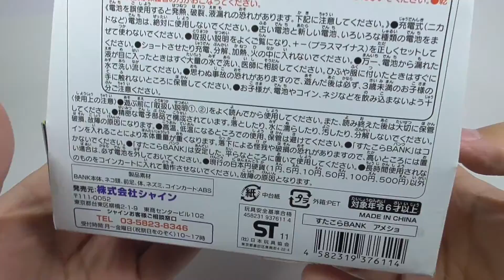すたこらBANK みけねこ A piggy bank in which a mouse escapes from a cat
にげろ！にゃんこにコインをとられるな！すたこらBANK アメショです。
ねずみ小僧がこっそりお金を取って隠しちゃう！とってもかわいい貯金箱です